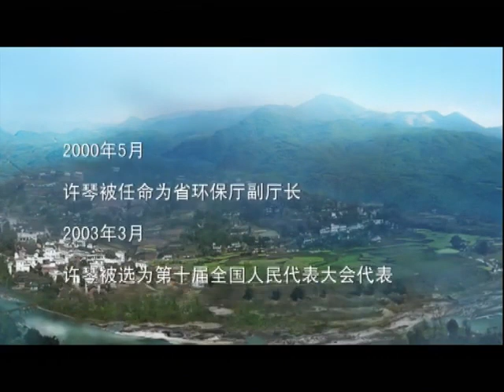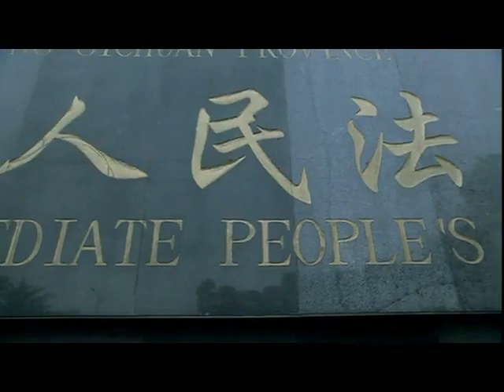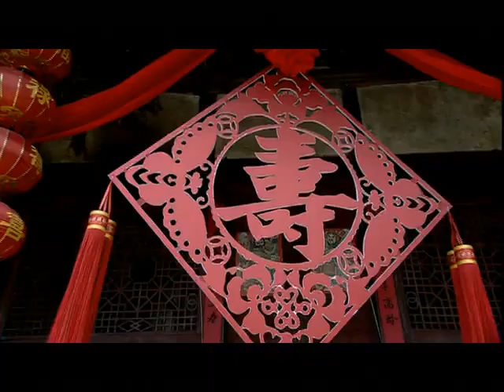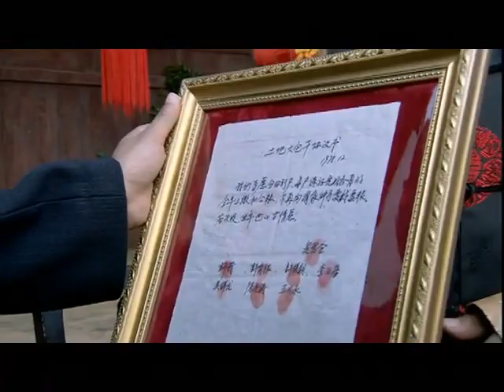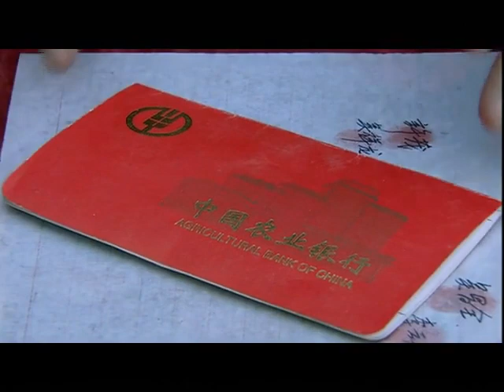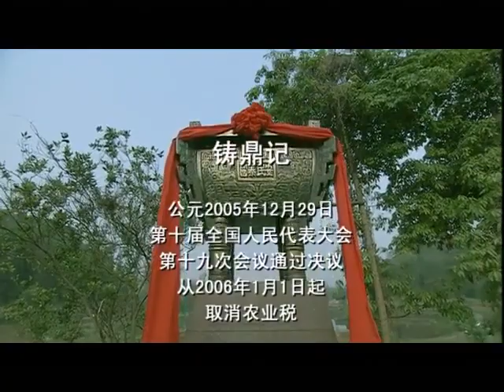Tibetan Language Chinese Film ༼ཞིང་པའི་འཚོ་བ་༽ Part 43